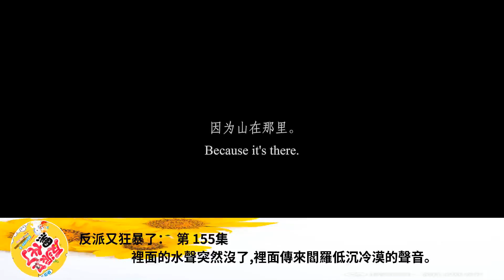反派又狂暴了： 第 155集